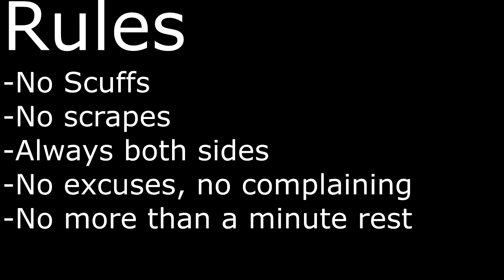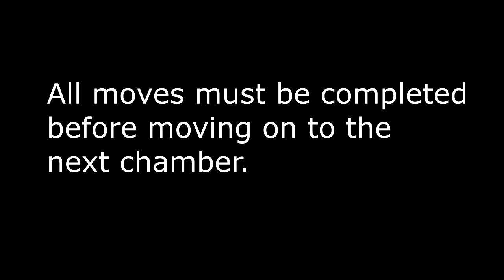First Chamber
10x sweeps and reverse sweeps
pretzel and reverse pretzel transition
3x Ness freeze drill